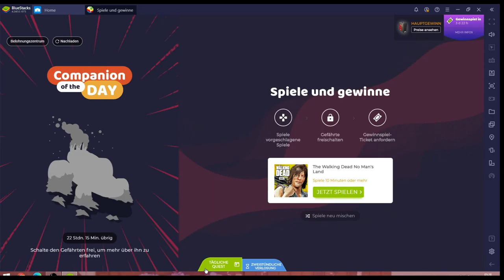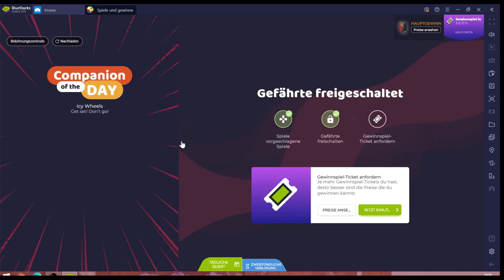Walking Dead #15.10 JndT (BlueStacks)